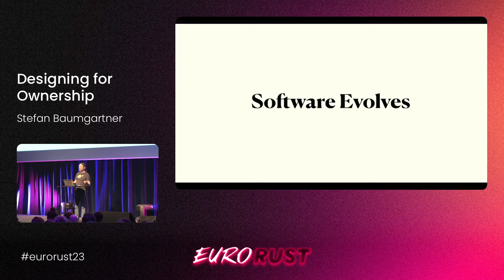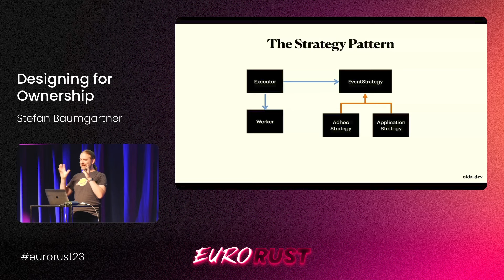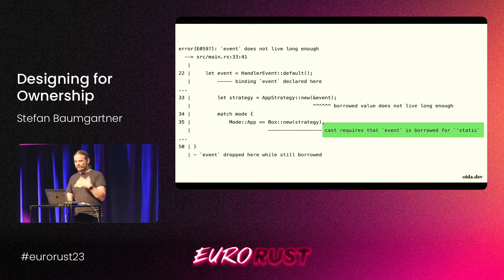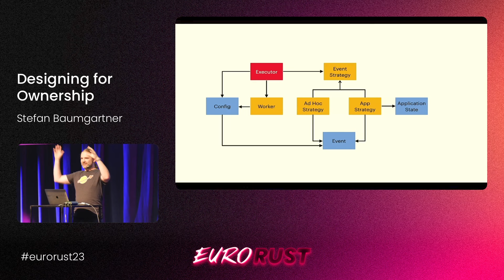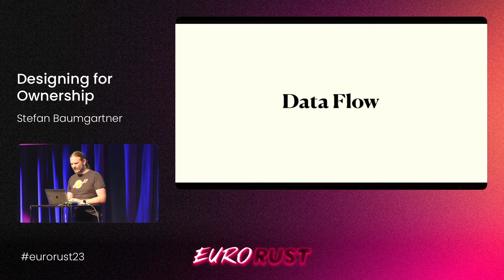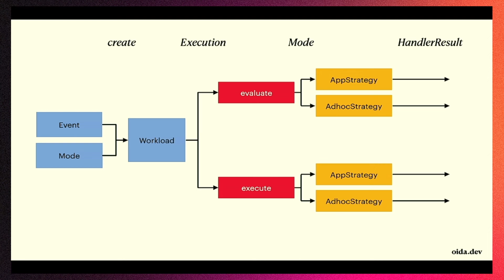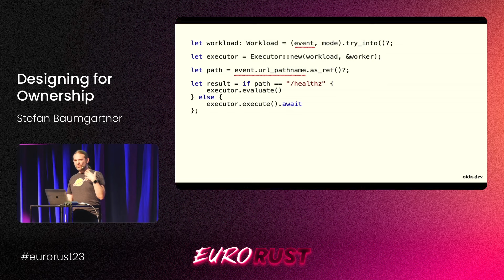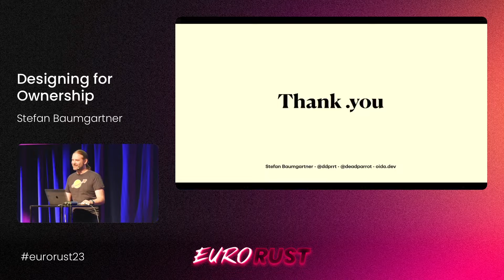Designing for Ownership - Stefan Baumgartner - EuroRust 2023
Sometimes it’s nice to channel our inner Monica Geller and keep everything neat in our codebase. It’s zen coding when you do some spring cleaning, and it’s good for your team when things are clear and expressive. So you brush up on your tests (or maybe you don’t) and start with some recreational refactoring in Rust.

But suddenly, all your textbook refactoring techniques fail! You move code around, extract methods or change coupling, and the borrow checker tells you that everything you want to access has already been used somewhere else. Sorry, Mario, but the Princess is in another castle!

In this talk, we will see how we can refactor with ownership in mind. We will learn more about the differences as well as commonalities of pointer types, we will look at how references work when being used in a struct, and we will evaluate what techniques work best. Throughout, we will critically assess whether these changes are worthwhile or if cheating our way around with shortcuts is a better approach.

🦀 *About Stefan Baumgartner* 🦀
Stefan Baumgartner is an architect and developer based in Austria. He is the author of “TypeScript in 50 Lessons” (Smashing Magazine, 2020) and “The TypeScript Cookbook” (O’Reilly, 2023). In his spare time, he organizes ScriptConf and Rust Linz. Stefan enjoys Italian food, Belgian beer, and British vinyl records.